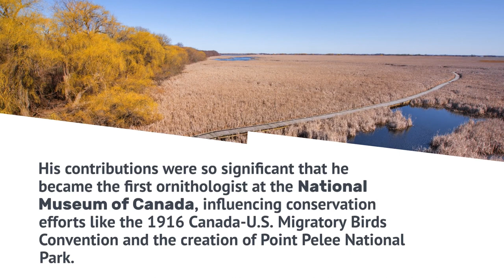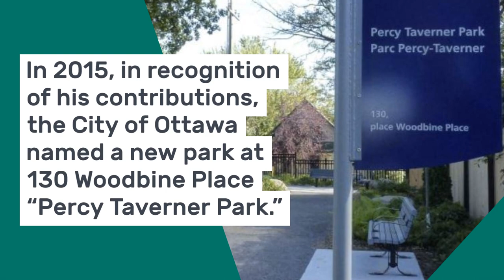Percy Algernon Taverner's Bird Conservation Efforts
Percy Algernon Taverner - Section 50, Lot 63 NE

Born Percy Algernon Fowler in Guelph, Ontario in 1875 to Ida Van Cortland and her first husband, Taverner changed his name as a young man, taking a surname slightly altered from that of his stepfather, Albert Tavernier.

Taverner was keenly interested in birds from an early age. He first earned a living as an architectural draughtsman while studying birds in his spare time, and became such an authority on Canadian birds that in 1910 he was appointed to the staff of the National Museum in Ottawa as an ornithologist.
In that position, he developed a unique system of distributional maps linked to card indexes on individual species containing up-to-date information on bird distribution in Canada. In 1917, he was elected a fellow of the American Ornithologists’ Union, and in 1935 he became a fellow of the Royal Society of Canada.

Taverner, a self-taught naturalist, was the first ornithologist at the National Museum of Canada, now the Canadian Museum of Nature, from 1912 to 1942. Taverner was in correspondence with Alberta's first female naturalist and 'keen observer' of birdlife Elsie Cassels.

 Taverner was one of a handful of federal bureaucrats who convinced the Canadian Government to sign the 1916 Canada-U.S. Migratory Birds Convention. He helped establish Point Pelee National Park in 1918 and a number of bird sanctuaries across Canada, including Bonaventure Island in 1919.

A pillar of the Ottawa naturalist community, he was president of the Ottawa Field Naturalists’ Club in the 1930s and was substantially responsible for the survival of this organization and its journal, The Canadian Field-Naturalist, which he founded.

On his retirement in 1942, he was made honorary curator of birds at the museum. He wrote Birds of Eastern Canada (Ottawa, 1919), Birds of Western Canada (Ottawa, 1926), Birds of Canada (Ottawa, 1934) and Canadian Water Birds (Toronto, 1939). He passed away on May 9, 1947.